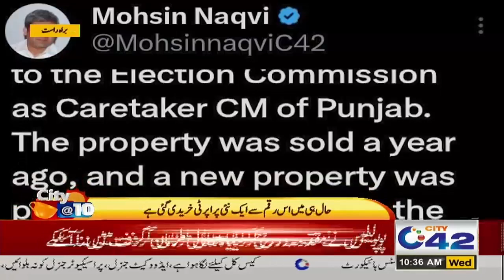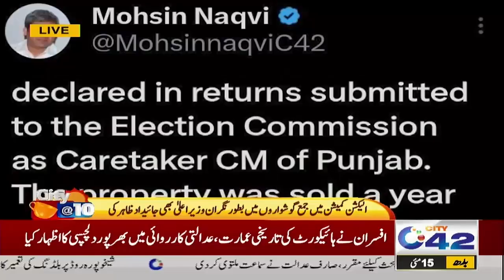Property Leaks Propaganda Campaign | Morning Show City @ 10 | With Ana Yousaf | 15 May 2024 | City42